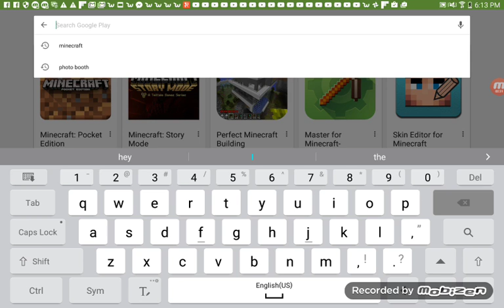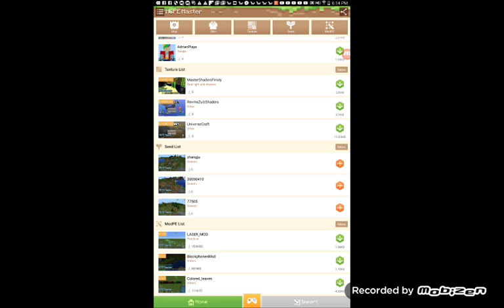How to get Mods in Minecraft PE!